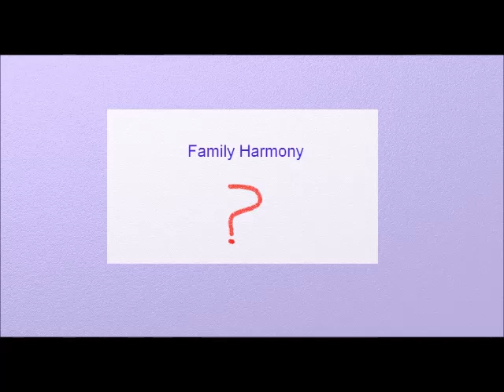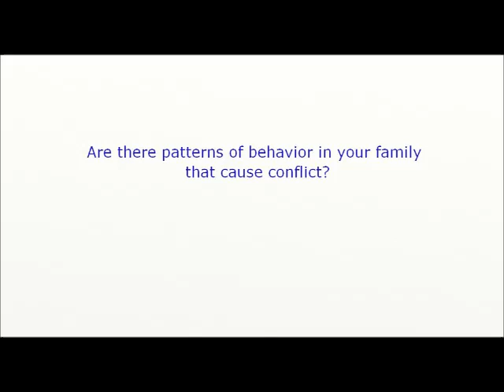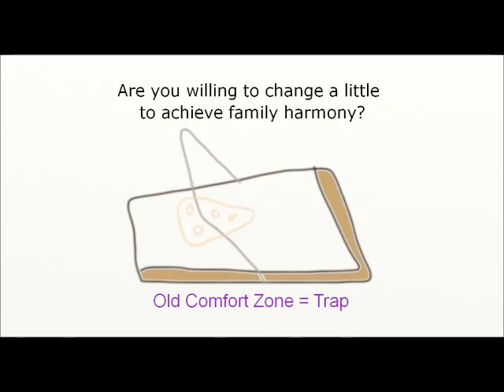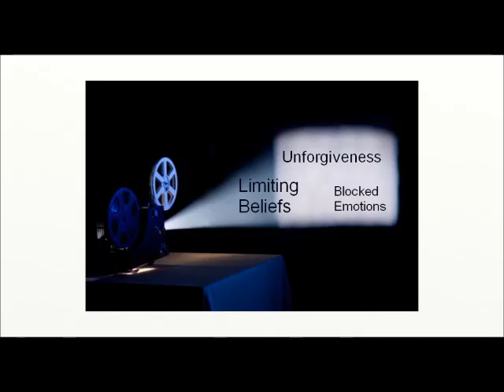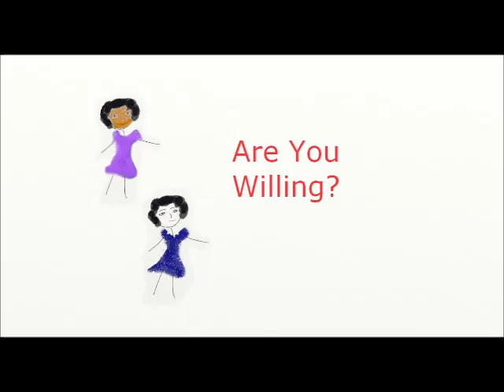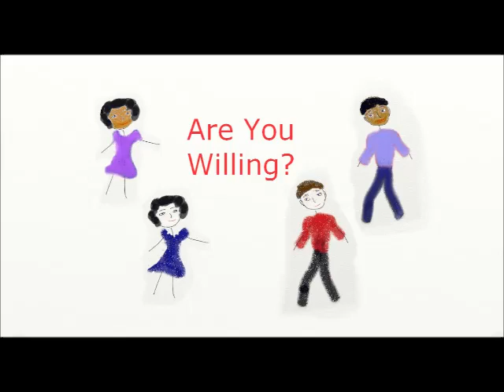Family Harmony with Sensitive Children Video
This video presents an overview of the book entitled "Family Harmony with Sensitive Children."  to learn more.